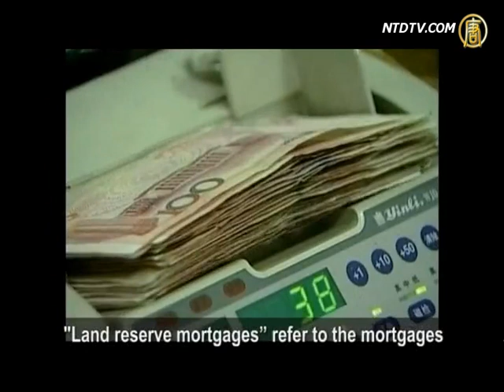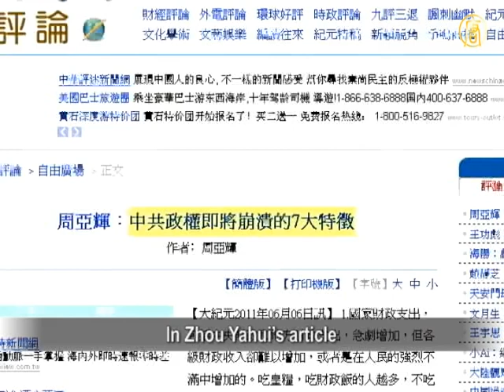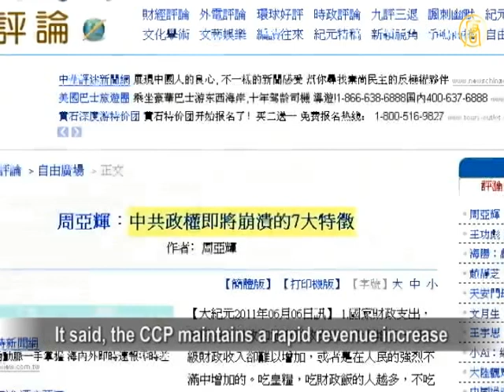Beijing's Mortgage Crisis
As media debate on whether Chinese economy
will have a "hard landing," another red light blinks.
Beijing's mortgages for land exceed RMB 250 billion.
Experts said, it is the result of the corruption of
the communist government (CCP).
Many places in China are facing the same problem.

Chinese media report that a source close to
Beijing's Land Bureau said, from 2009 to May 2011,
Beijing released 250 billion ''land reserve mortgages.''
In early 2011, the borrowers began mortgage payments
for the principals and interests, which are estimated
to exceed RMB 10 billion per month. However,
from Jan. to May 2011, Beijing only receives 25 billion.

Jin Yongxiang, GM of the Da Yue Consulting Firm
said, impacted by the strict control policies, Beijing and
other cities' revenues from land sales all declined.
Excessively relying on "land reserve mortgages"
for land and infrastructure development, many local
governments are now under pressure to repay debt.

"Land reserve mortgages" refer to the mortgages
issued by banks to the governments to "reserve lands."
The land reserve departments buy lands at low prices
and then auction them at high prices.
The profit from the so-called "land transferring fees"
will be used to repay the mortgages.

As financial commentator Yu Fenghui pointed out,
in 2009 and 2010, Beijing's land transfer revenues
totaled RMB 260 billion, enough to repay mortgages.
However, "Beijing didn't use it to repay the mortgages,
but use it for other purposes."

An official of Chaoyang District Land Bureau
said at a land promotion conference on May 31,
in Chaoyang District alone, the daily interest on
"land reserve mortgages" exceeds RMB 13 million.

Global Times commented that
Beijing's land finance is close to bankruptcy,
and China's radical economic development model of
using real estate as collateral and "City Construction"
as the fuel, will come to an end.

The news were quickly spread by online posts.
The CCP tried in vain to remove the new report.

A netizen said, "The officials' extravagance will
eventually end up being paid by the people."
Another netizen said, "The local governments have
too much debt, but they dare not raise interest rates.
Without raising interest rates, inflation is increasing.
There seems to be no solution."
Some believed that China is a huge Ponzi scheme.

Yu said, let's not regret land finances' near-bankruptcy,
which is in fact beneficial to reverse local officials'
mentality for achievements, protect the land and
curb skyrocketing housing prices. After the bankruptcy,
a healthier real estate development will usher in.

In Zhou Yahui's article
"The 7 Characteristics of China's Impending Collapse"
the 1st characteristic is: the state's financial problems.

It said, the CCP maintains a rapid revenue increase
by selling ores and lands in the recent decades,
in order to keep up with rapidly increased expenditure.
However, land is limited, and the CCP's land acquisition
at low prices has led to people's grievances.
The CCP is unable to sustain its revenues this way.
"So, the CCP regime will collapse for fiscal crises."

NTD reporters Wu Wei and Li Ruolin